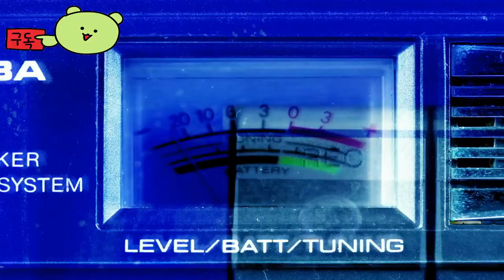New Arc Line 👀 Official Trailer by Dreammate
🕹️Game content
Against the eternal conflict between Arcane Magic and Steampunk Revolution at this single-player party, there's an uneasy balance between magic, elves, dwarfs and mystical monsters on one side and steampunk devices, airships and Tesla guns on the other. RPGs rich in underlying storylines.

⚡Game Developer
 Dreammate